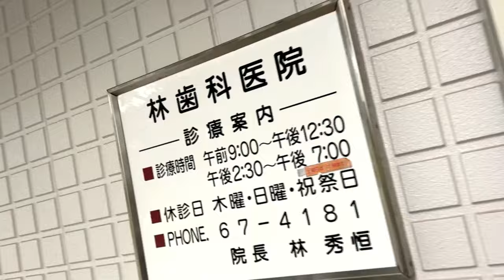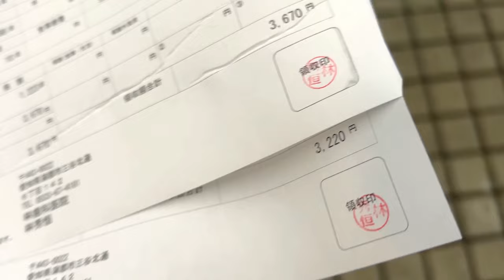Stage 4 Cancer Life | Kumusta tayo after maranasan ang CHEMOTHERAPY? | Dentist Checkup with Papang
Hello Team Lilsat hello mga bru! ako po si lilia isang pinay na naninirahan dito sa bansang japan kasama ang aking asawa na si papang at ang aming mga anak na si kuya jerome, kuya jake, baby jakjak at ate jacky. Samahan nyo po kami sa aming adventures, foodtrips, life lessons and challenges, memorable events, sharing informations, homemade recipes at ang aming simpleng pamumuhay bilang isang pamilyang pinoy na narito ngayon sa japan.

amazon
barley grass powder organic japan

Primary Cameras:

1. Iphone14
2. Sony wx500 (zoom clips)

Mic:
BOYA BY-P4D

Editor:

Filmora 13

Nothing in my videos so far are sponsored or paid advertisements but please take note that I do sometimes put affiliate links on some of the videos I posted but it does not affect the price you pay for those product  but If you wanna support my channel allow me to make small commision on sales if you purchase with the links that I provide your support is much appreciated thank you so so much...